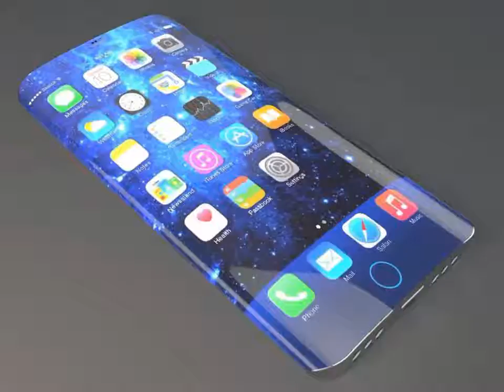My Edited Video